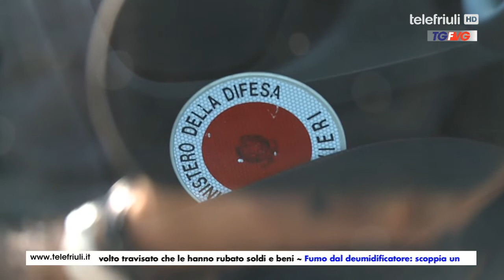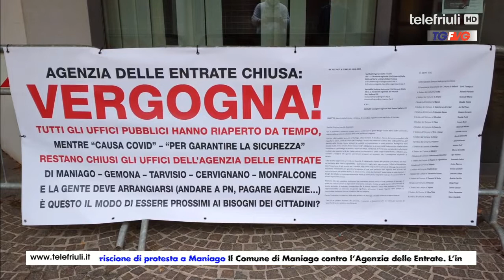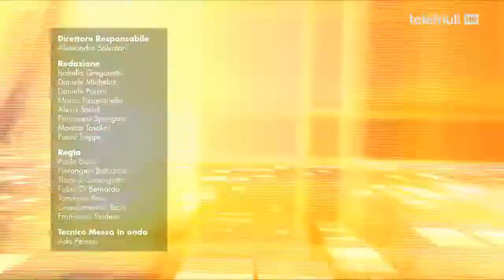Telegiornale FVG Ore 12.30 del 23 Settembre 2020